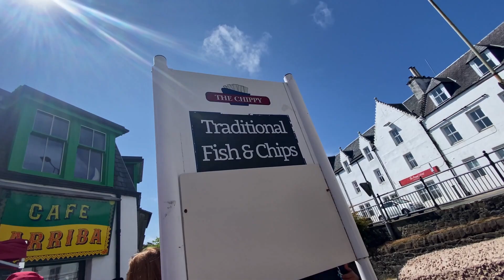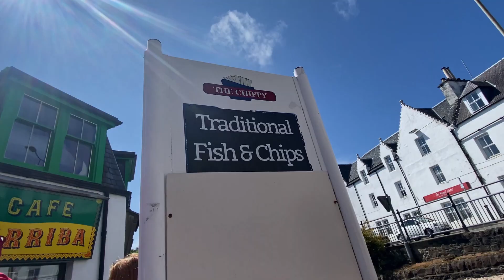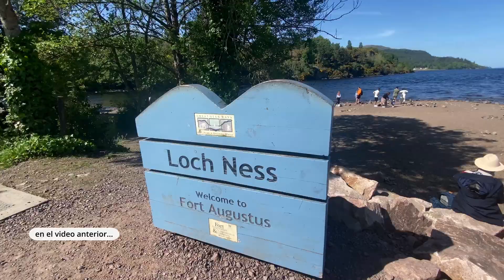🏴󠁧󠁢󠁳󠁣󠁴󠁿 UN DÍA EN LA ISLA DE SKYE | ESCOCIA #2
🕖  TIMING
00:00 Intro
00:30 Neist Point
01:53 Portree
03:06 The Quiraing
04:16 Old Man of Storr
05:15 Sligachan
05:53 Plockton
06:04 Terminando por todo lo alto
06:44 Holafly